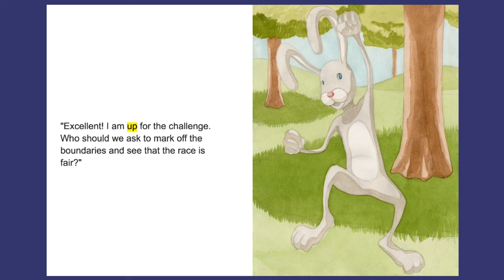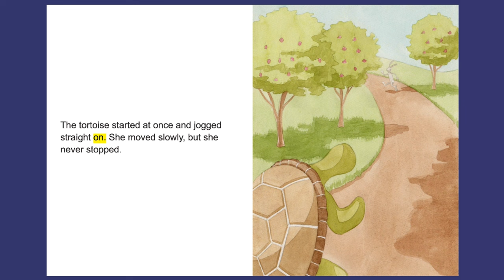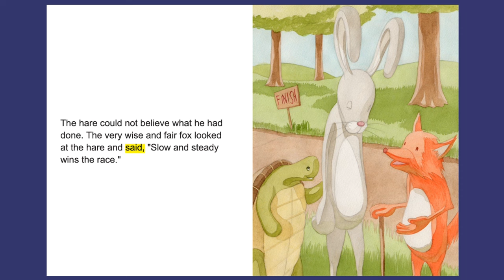The Tortoise and The Hare ReadAlong StoryBook Video For Kids Ages 2-7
Learn to read with The Tortoise and The Hare read along storybook retold by Meredith Hairston and illustrated by Douglas Draper.